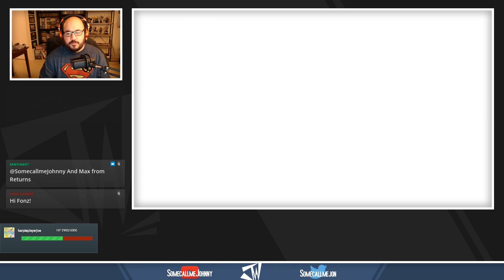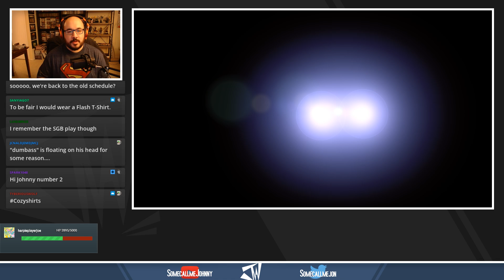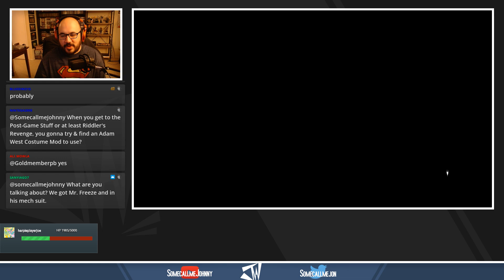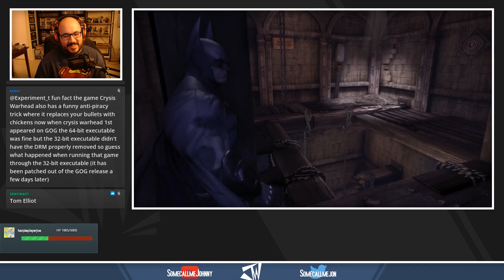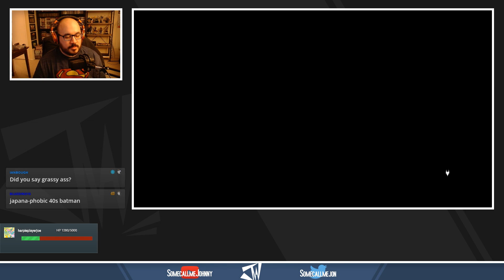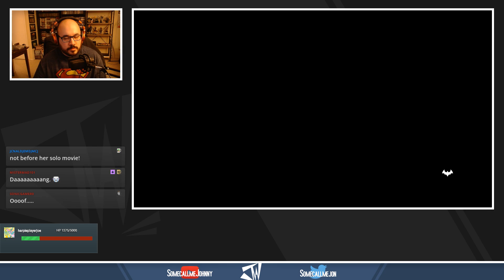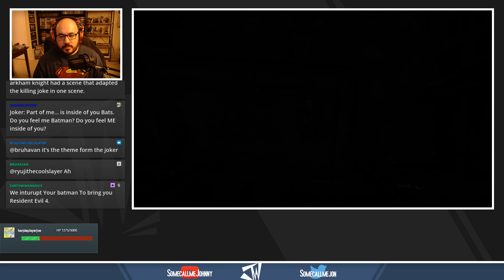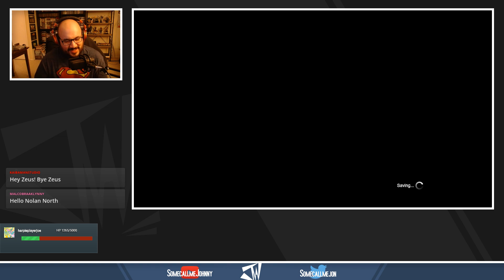Batman: Arkham City (100%) | Session #01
This is the archive of my full playthrough of Batman Arkham City over on my Twitch page.